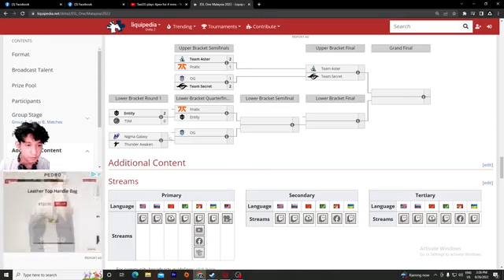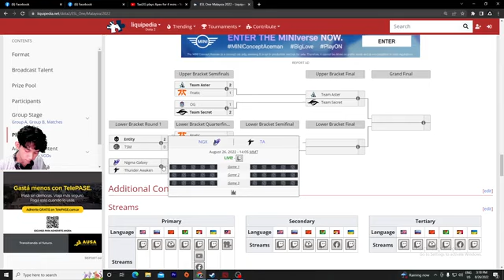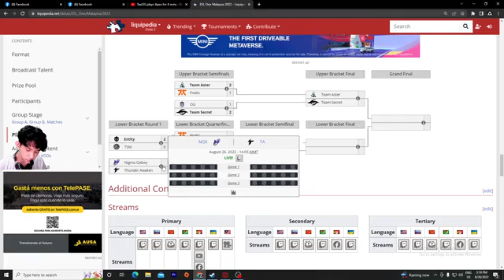Nigma VS Thunder Awaken (BO3)